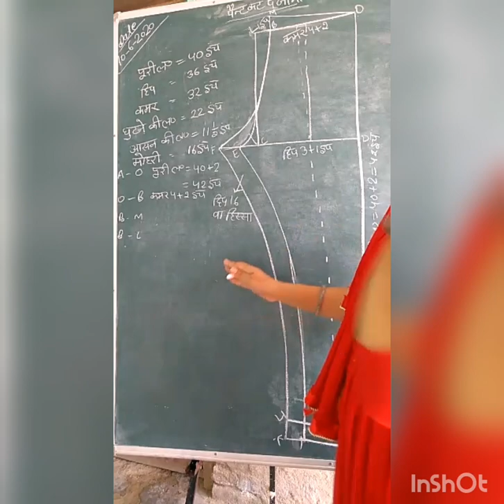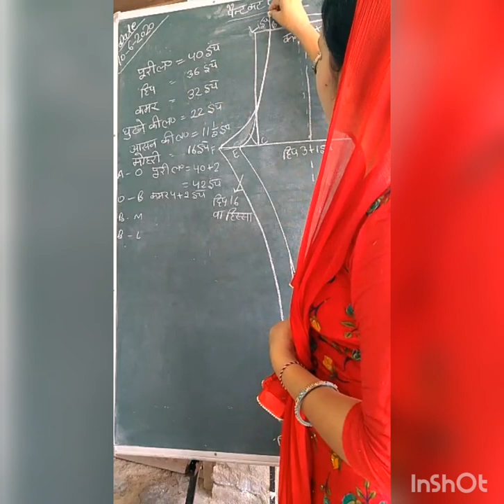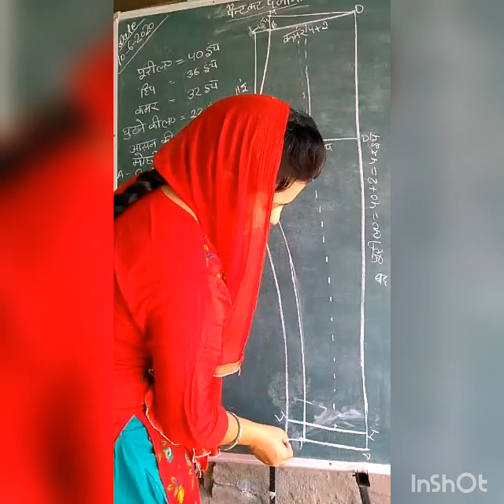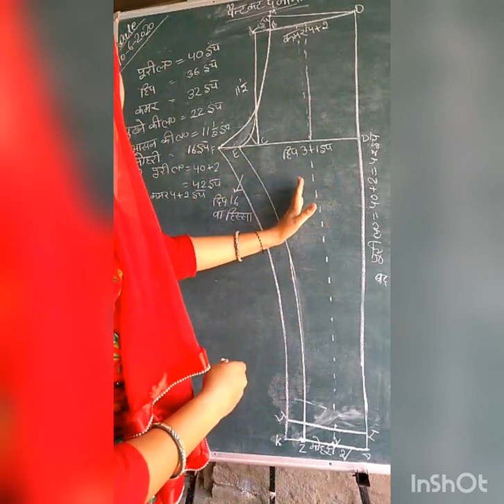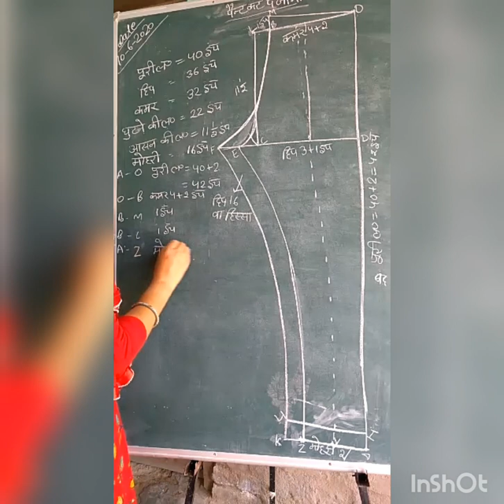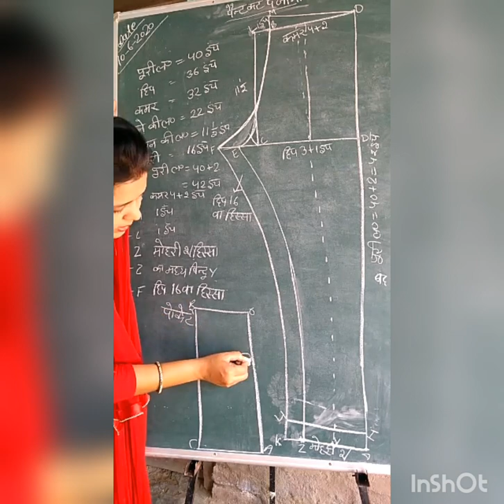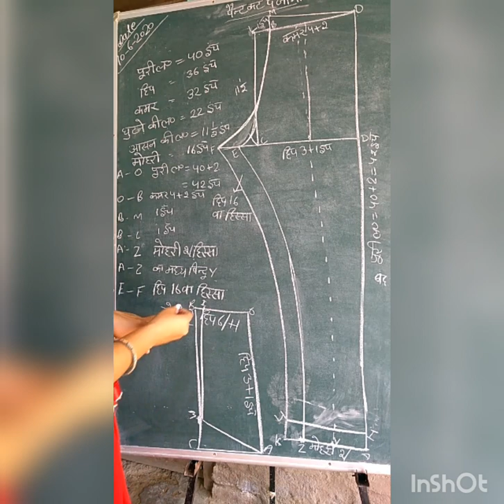Digital E-learning tailoring centre, pant cut pajama